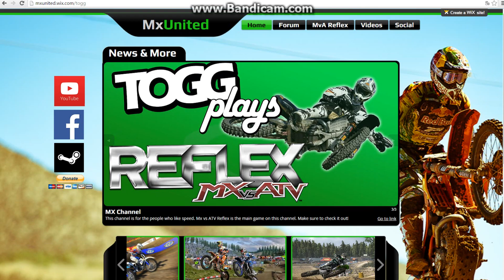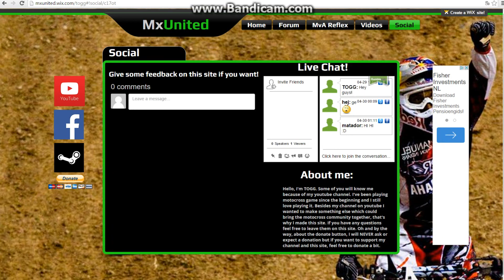A little update...